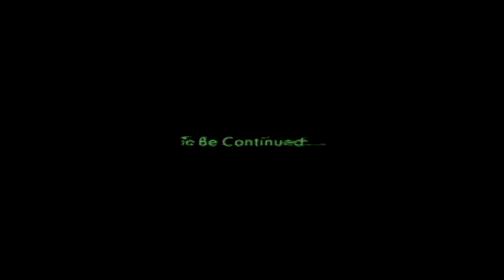Let’s Play - RESIDENT EVIL: OUTBREAK FILE #2 - Part 9 (Flashback)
The following video features a video game playthrough with live commentary of Resident Evil Outbreak File #2. Join me as i play the second and final installment in the Resident Evil spin off series “Resident Evil Outbreak File #2” on normal difficulty. Tune in as I finally conquer the second, and last, of the only two Resident Evil games I have yet to beat and finish. Watch as I journey through horrifyingly new locales, such as a fearsome and ferocious undead zoo of horrors, a cold, cruel, zombie and giant bug infested subway station, a mysteriously abandoned, lonely, hospital deep within Raccoon Cities Arklay forest, that houses a dark, and chilling secret. Watch as I revisit a nostalgic police department sitting at the center of Raccoon city, full of memories that whisper of a past horror,  and also serves as a final means of escape for our heroic survivors. Lastly, a scenario I have yet to see or play before that could be the “End Of The Road” for my let’s play gaming journey. Please join me as I play this game, that, to me, embodies the classic Resident Evil feel and gameplay, which, for me, makes it a better survival horror experience then its reputation would have you believe. Also, for those interested I am playing this game on a Playstation 2 (fat model). With all that being said, ladies and gentlemen I am TheGameViruss aka The G-Viruss, and I hope you enjoy watching and listening to my playthrough of a classic Resident Evil title. Enjoy my LP and be sure to give me plenty of feedback.